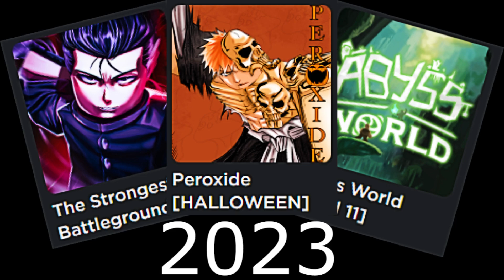My Favourite Roblox Anime Games Of 2023